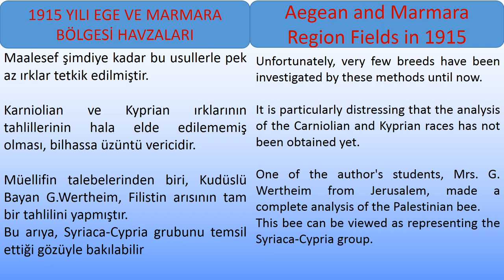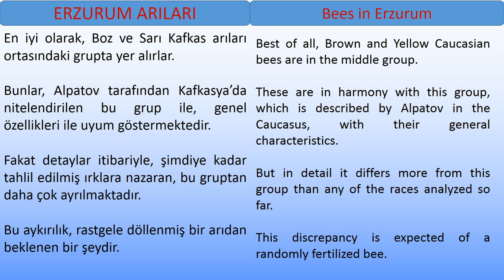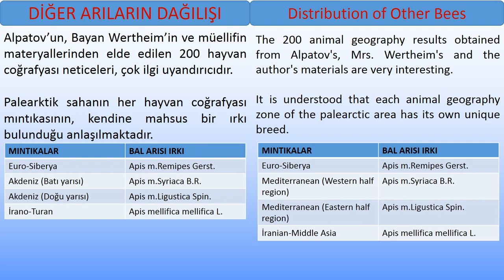93 1915-1929 DA TÜRKİYEDE ŞEHİRLERE GÖRE BAL ARISI IRKLARI - Honeybee Strains in Turkey in 1915-1929